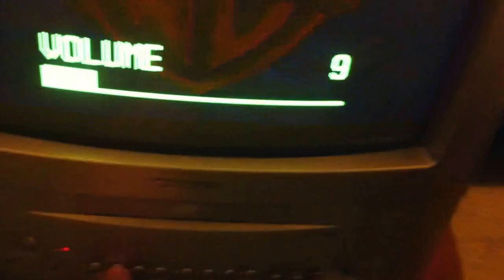13 inch Toshiba TV/DVD Combo) Craigslist Downtown LA 07/14/14 Post).